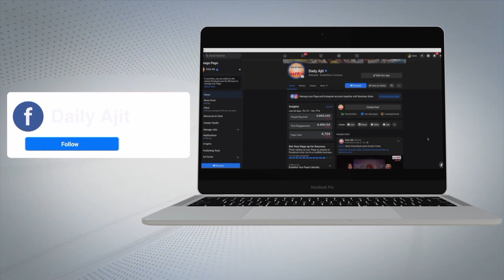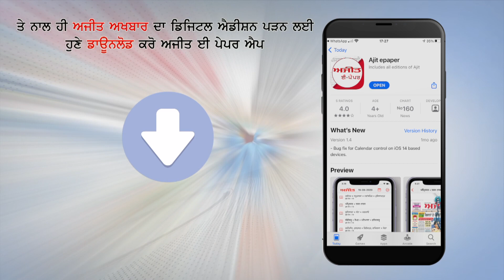ਮੋਦੀ ਨੇ ਮਨ ਬਣਾ ਲਿਆ ਹੈ ਕਿ ਪੰਜਾਬ ਨੂੰ ਸਿੱਧਾ ਕਿਵੇਂ ਕਰਨਾ ਹੈ -ਸੁਖਜਿੰਦਰ ਸਿੰਘ ਰੰਧਾਵਾ